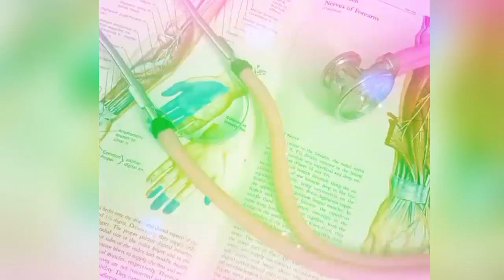😍😍Dream Doctor🥼🥼 status||🧬Doctor🩺🩺 motivation||AIIMS 🏥 lovers 🫀 status